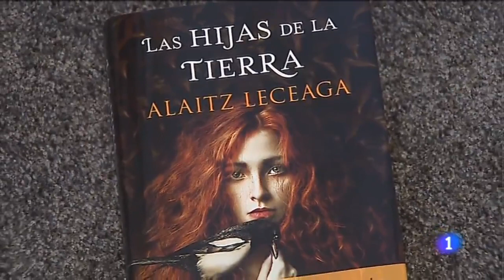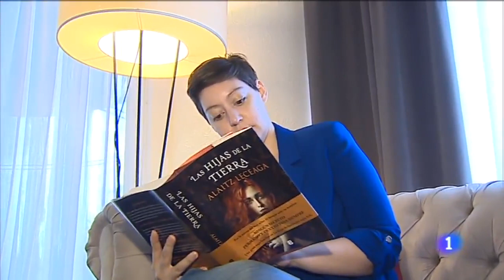Entrevista TVE Alaitz Leceaga